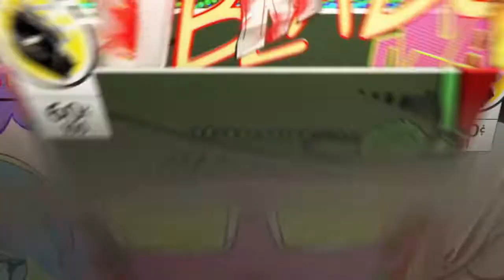All EYEso mixtape NBA2k20